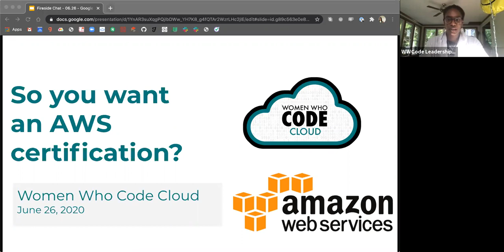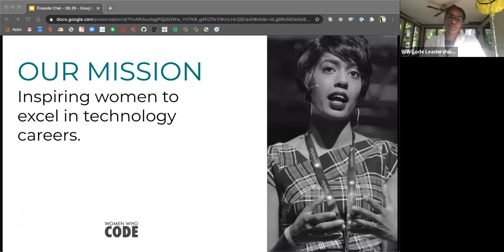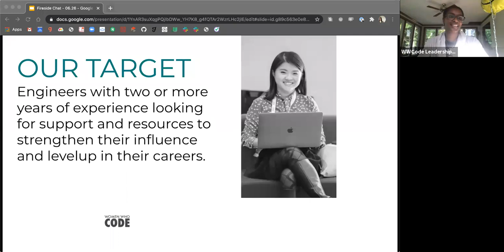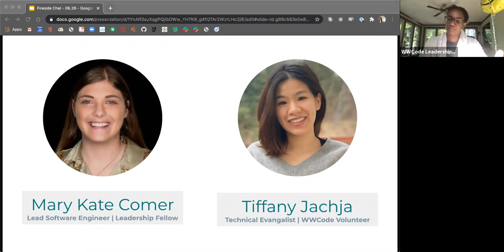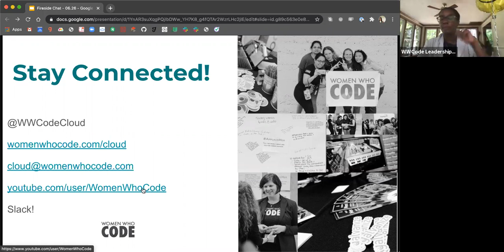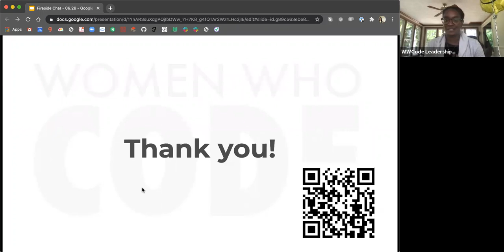So You Want To Get Your AWS Certification?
Presented by WWCode Cloud
Speakers: Mary Kate Comer, Tiffany Jachja, Briana Augenreich

Are you thinking about or currently pursuing an AWS certification? Join us for a fireside chat with experienced cloud certified engineers Mary Kate Comer and Tiffany Jachja. During the session attendees will learn from our speakers experiences and get a chance to ask the speakers their questions about AWS certification.
Women Who Code is the largest and most active community for technical women in the world. Our award-winning programs support over 230,000 members around the globe to level up in their technical careers every step of the way. We have produced more than 10,000 trainings, workshops, hackathons, conferences and more, awarded over $3.4M in developer school and conference scholarships, and have a presence in 20 countries. We also work with the best companies in tech; our partners are committed to advancing inclusion and thus innovation. Join us at womenwhocode.com.